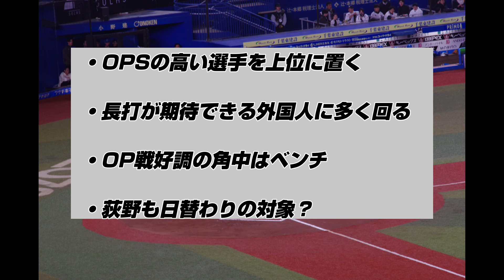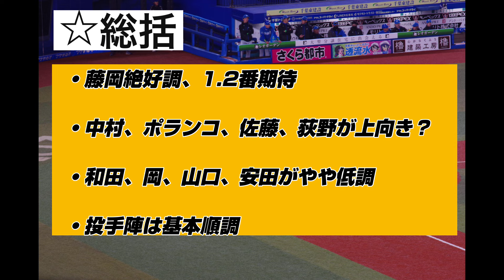【ロッテ】マリーンズ開幕3連戦振り返り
【プロ野球開幕】
⭐︎ついに開幕したプロ野球！5年ぶりホームで迎えた開幕3連戦はまさかの負け越し
⭐︎パリーグの千葉ロッテマリーンズについて徹底的に語っていきます！